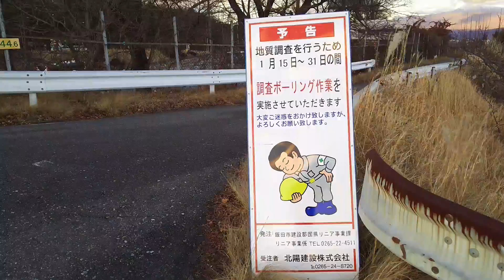座光寺PA周辺(南側)2018年1月